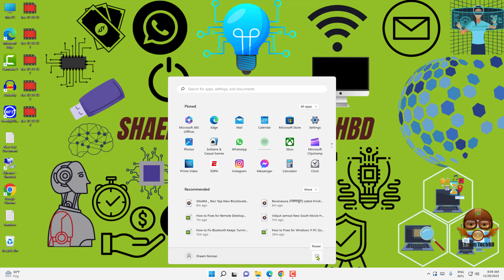How to Reduce Microsoft Teams Memory Usage in Windows 11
Your Quary-
windows 11
windows themes
best windows themes
dark theme
How do I stop Microsoft Teams from using so much memory?
How do I reduce RAM usage on Windows 11?
How do I reduce data usage in Microsoft Teams in Windows 11?
How much RAM should Teams use?